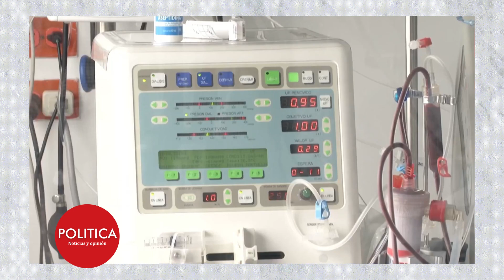Gobierno Petro logra la aprobación de la reforma a la salud: ¿Qué sigue ahora?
El Gobierno de Gustavo Petro celebra una victoria significativa: la aprobación, en la Cámara de Representantes, de la reforma a la salud. No obstante, aún no es ley de la República… tiene un camino meticuloso por delante.

POLITICA COLOMBIA es un medio de comunicación que cree que las noticias siempre tienen dos versiones: la oficial y la que los poderosos tratan de ocultar. Nuestro objetivo es contextualizar el acontecer político en Colombia, priorizando el debate respetuoso y escuchando las voces de los protagonistas. En democracia es importante que los ciudadanos conozcan los argumentos que parten de principios y los que llevan a principios para que puedan tomar las mejores decisiones.